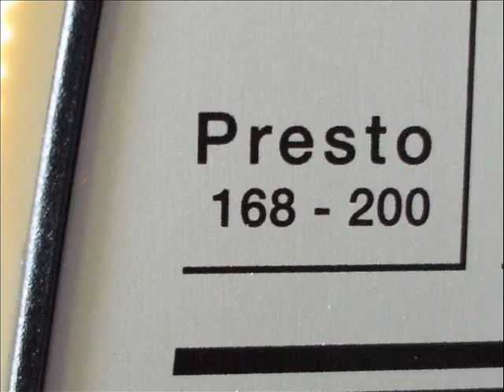DOBERMANN TRIO - Music Sonderkommando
From the double album "MUSIC SONDERKOMMANDO", 99 tracks of totally improvised music. 2009